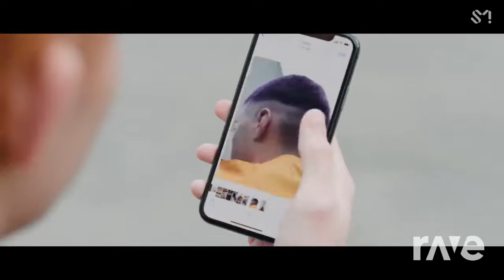Regular Boss (Mashup)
Original videos